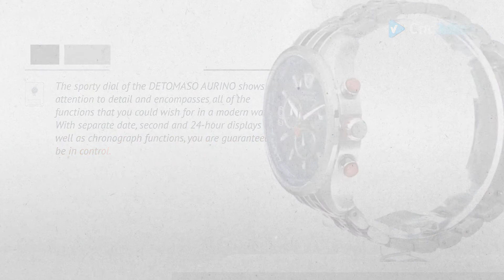DETOMASO AURINO Men´s Watch Chronograph Analog Quartz Silver Strap Blue Dial DT1061-C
Black Friday / Cyber Monday DETOMASO AURINO Men´s Watch Chronograph Analog Quartz Silver Stainless Steel Strap Blue by DeTomaso

Try Also:
DETOMASOAURINOMen´sWatch